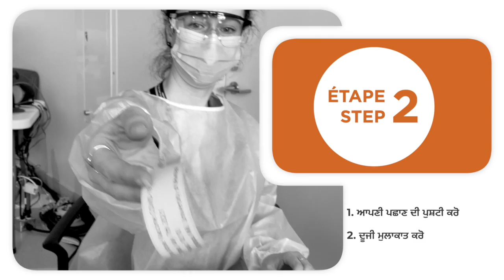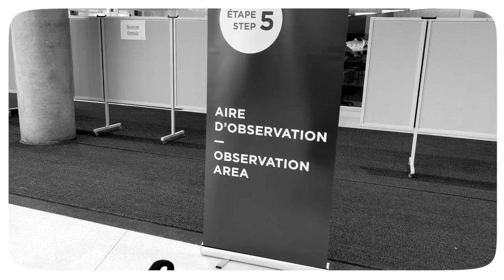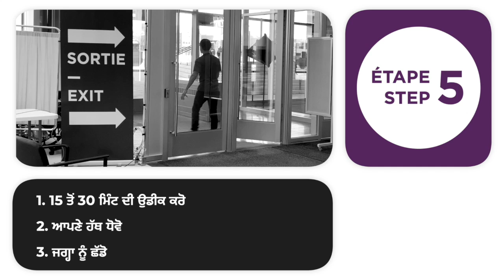Site de vaccination Université de Montréal - campus MIL | Punjabi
ਇਹ ਇਕ ਵੀਡੀਓ ਹੈ ਜੋ, 1373 ਅਵਨਿਊ ਥ੍ਰਿਸ-ਲਾਵੋ-ਰਾਕਸ(avenue Thérèse-Lavoie-Roux) ਵਿਖੇ ਸਥਿਤ ਮਿਲ ਕੈਂਪਸ / ਪਾਰਕ-ਐਕਸਟੈਂਸ਼ਨ (Campus MIL/Parc-Extension) ਤੇ ਟੀਕਾਕਰਨ ਦੇ ਕਦਮਾਂ ਬਾਰੇ ਦੱਸਦੀ ਹੈ I ਮੁਲਾਕਾਤ ਕਰਨ ਲਈ: quebec.ca/vaccincovid ਜਾਂ ਤੇ ਕਾਲ ਕਰੋI